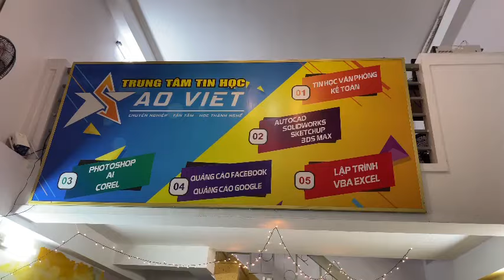Lớp Học Kế Toán Ở Bình Dương, Trung Tâm Tin Học Kế Toán Sao Việt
Giảng viên dạy khóa học kế toán tại Trung tâm Tin học Kế toán Sao Việt đều có có trên 5 năm kinh nghiệm làm việc thực tế. Sau khi học xong khóa học thì Học viên có thể làm kế toán cho các doanh nghiệp: Thương mại, Sản xuất, dịch vụ, bán hàng, xây lắp...
Khóa học kế toán tại Bình Dương cung cấp các nền tảng kiến thức từ cơ bản tới nâng cao giúp bạn giải quyết tất cả các vấn đề như: Bạn đang không TỰ TIN với trình độ Excel của mình? Không thành thạo các thao tác nghiệp vụ định khoản kế toán? Không biết cách kiểm tra chứng từ hợp pháp, hợp lý, hợp lệ? Không biết lập sổ sách, in chứng từ, sắp xếp chứng từ khoa học? Không thành thạo hết các loại hình doanh nghiệp? Không biết làm việc trên phần mềm kế toán MISA
Địa chỉ đào tạo kế toán tại Bình Dương
+ Cơ sở Thủ Dầu Một: 69/18 Đường 30/4, Tổ 1, Khu 6, Phường Phú Hòa, Tp. Thủ Dầu Một, Bình Dương
+ Cơ sở Thuận An: 69 Đường NA7, Khu Dân Cư Việt Sing, Thuận Giao, Thuận An, Bình Dương
+ Cơ sở Dĩ An: 184/19/11 Đặng Văn Mây, P, khu phố Đông Chiêu, Dĩ An, Bình Dương